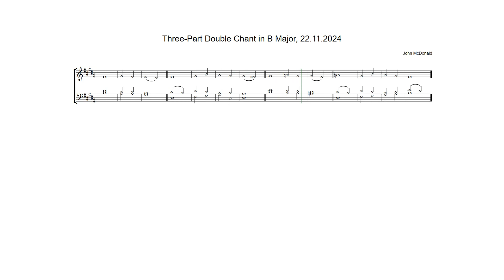Three-Part Double Chant in B Major by John McDonald, 22.11.2024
Anglican chant composed on Friday 22nd November 2024 as an extension of Three-Part Single Chant in B Major, 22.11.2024